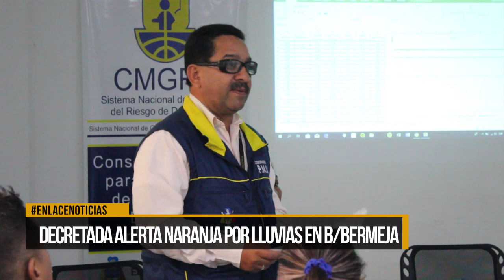Se decreta la alerta naranja por lluvias en Barrancabermeja